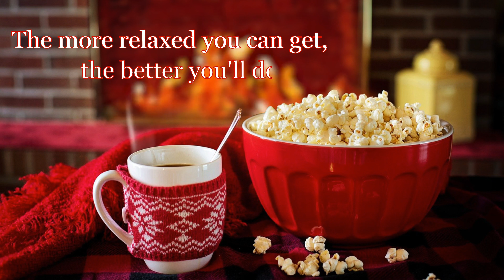"Coffee Break II" (4K UHD) - 30 minutes Relaxing Guitar Music, Calm Background Music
There is no doubt that coffee and music make for an excellent pairing. Music you love can enhance the ritual of brewing coffee in the morning, or add to the atmosphere when you’re sitting down in your favorite café. Also, at work, a brief coffee break provides employees with quick ways to relax, unwind and build camaraderie among colleagues. Coffee breaks also help enhance productivity levels, increase focus and lower the stress levels at work. Enjoy your coffee with this beautiful and relaxing guitar music!

Please feel free to leave your comments and if you like this video and want to listen to more relaxing music, don't forget to love it and subscribe to our channel. ❤️️

2. Jason Shaw - Landra's Dream (AudionautiX.com)
3. Jason Shaw - Autumn Sunset (AudionautiX.com)
5. Jason Shaw - Serenity (AudionautiX.com)
8. Jason Shaw - OneFineDay (AudionautiX.com)
11. Romanov_Studio - Flying To Nebula  (tunetank.com)
12. Jason Shaw – Green Leaves (AudionautiX.com)